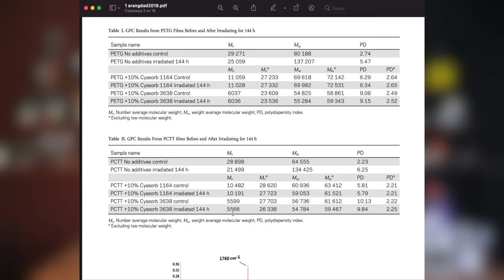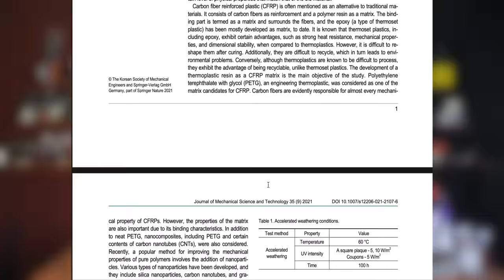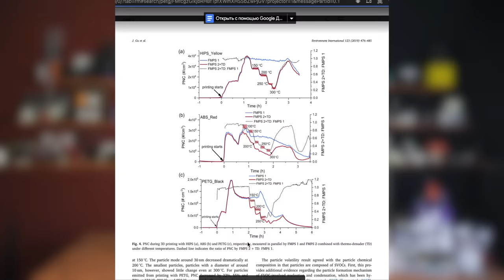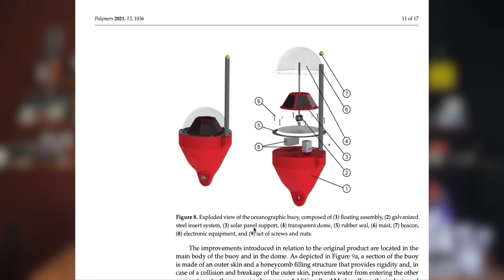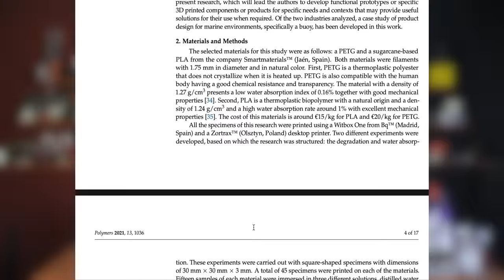Почему PET-G пластик для 3D печати такой разный?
Привет друг!

Ты, как зритель канала, можешь получить скидку в размере 5%, (Да, ты купишь пластик дешевле чем у производителя.) А ещё поможешь развитию канала!

Или вступай в группу VK и получи скидку аж в 10%! (Все подробности в шапке группы)

По всем вопросам можешь писать ко мне в личку я стараюсь отвечать всем.

Если вам нужно что-либо изготовить, пишите любым удобным для вас способом.

Чат в Telegram: (Обсуждай ролики, новости и будь в ламповом комьюнити)

Описание ролика:
В этом ролике мы расскажем почему Pet-g пластик такой разный. почему у многих кто печатал этим материалом такие разные мнения. Почему у одних он разрушается через пару месяцев а у других он прекрасно себя чувствует.
Источники (Список статей и литературы):
1. Arangdad K., Yildirim E., Detwiler A., Cleven C.D., Burk C., Shamey R., Shafei A. Influence of UV stabilizers on the weathering of PETG and PCTT films. Journal of Applied Polymer Science, V.136(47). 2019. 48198.
2. Choi M.-S., Lee J. H., Choi B.-H. Mechanical and fracture properties of poly(ethylene terephthalate) with glycol/carbon nanotube nanocomposite films under accelerated weathering conditions. Journal of Mechanical Science and Technology. 2021.
3. Salles C.A., Lamartine C., Dekon S., Sonego M.V. Influence of thermocycling and disinfection on the color stability and hardness of thermoplastic sheets used for occlusal splint fabrication. General Dentistry V.69(3). 2021. p.42-45.
4. Moreno Nieto D., Alonso-García M., Pardo-Vicente M.-A., Rodríguez-Parada L. Product Design by Additive Manufacturing for Water Environments: Study of Degradation and Absorption Behavior of PLA and PETG. Polymers, V.13(7), 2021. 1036.
5. Gu J., Wensing M., Uhde E., Salthammer T. (. Characterization of particulate and gaseous pollutants emitted during operation of a desktop 3D printer. Environment International. V. 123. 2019. p.476–485.
6. Potter P.M., Al-Abed S.R., Hasan F., Lomnicki S.M. Influence of polymer additives on gas-phase emissions from 3D printer filaments. Chemosphere. V. 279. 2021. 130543.

00:00 Начало видео
00:02 Приветствие
00:28 Канал Сергей Инженер
01:20 Что такое PET-G
02:21 Применение PET-G
02:47 Гликоль
03:32 Что влияет на PET-G после печати
03:36 Первое - ультрафиолет
05:51 Второе - влияние температуры
07:27 Запах
09:23 PET-G у разных производителей
09:50 Третье - влияние температуры
10:37 Итоги
11:28 Прощание